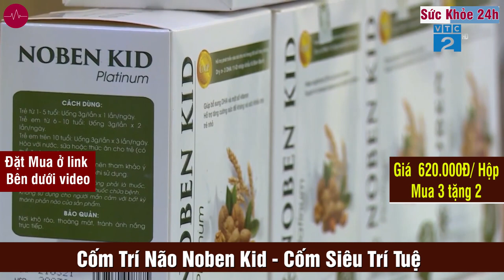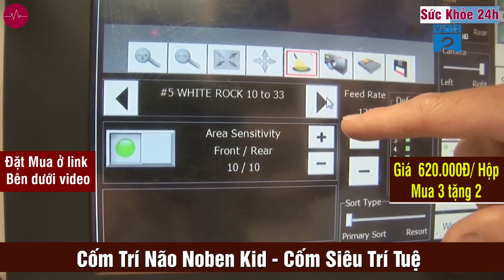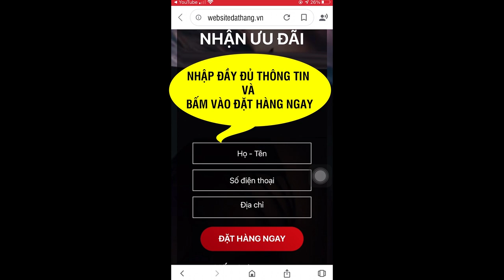Cốm Trí Não Nobenkid - Cốm Bổ Não Cho Trẻ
Phương pháp hỗ trợ trẻ chậm nói, chậm phát triển trí tuệ, trẻ tự kỷ, rối loạn ngôn ngữ. Cải thiện tình trạng trẻ tăng động, giảm chú ý, rối loạn cảm xúc, không chịu ngồi yên.
Cốm bổ não hỗ trợ trẻ chậm nói, trẻ tự kỷ, trẻ tăng động, giảm chú ý, trẻ rối loạn cảm xúc. Đồng hành cùng trẻ tăng động giảm chú ý. Dinh dưỡng, tập thể thao, can thiệp sớm, giấc ngủ. Giao hàng miễn phí.

Cốm Trí Não Noben Kid là một trong những sản phẩm nổi bật về phát triển trí não cho trẻ em được nhiều phụ huynh cũng như các nghệ sĩ nổi tiếng tin tưởng lựa chọn sử dụng cho con mình.

Tuy nhiên, có nhiều phụ huynh thắc mắc về nguồn gốc sản phẩm, lo lắng rằng không biết sử dụng sản phẩm có an toàn và hiệu quả không, mua cốm Noben Kid chính hãng ở đâu, cốm Noben Kid giá bao nhiêu hay bé nhà mình bao nhiêu tuổi thì dùng được?

Trong bài viết này, chúng tôi sẽ giải đáp chi tiết toàn bộ thắc mắc trên cho quý phụ huynh nào đang có nhu cầu tìm hiểu về sản phẩm cốm Noben Kid cho bé nhà mình sử dụng.

Cốm Trí Não Noben Kid là sản phẩm bổ sung các chất dinh dưỡng cần thiết cho não bộ, gồm các thành phần được nhập khẩu từ Đan Mạch, và thành phần 100%hoàn toàn từ thiên nhiên giúp trẻ có một bộ não khỏe mạnh, phát triển tốt hơn, học tập, tiếp thu nhanh hơn so với trước đây.

Thành Phần:

– DHA: Chiết xuất từ dầu gan cá bằng phương pháp thủy phân ở nhiệt độ cao, nhập khẩu từ Đan Mạch.

– Prunus dulcis Mill 200mg: Từ hạt hạnh nhân

– Juglans regia 150mg: Từ hạt óc chó

– Yến mạch 150mg

– Chiết xuất cúc tím 35mg

– Colostrum: Sữa non

– Vitamin B1, B6 1,5mg

– Phụ liệu: Bột talc, magnesium stearate, hương tổng hợp vừa đủ 3g

Công dụng và cách sử dụng cốm trí não Noben Kid
Công dụng:
- Giúp trẻ gia tăng trí nhớ tốt hơn so với các sản phẩm thông thường nhờ có phức hợp vitamin A, B1, B6 và kèm theo là DHA giúp trẻ nhớ lâu hơn.

- Tăng cường sức khỏe của Não nhờ vào cơ chế bổ sung dưỡng chất DHA trong dầu gan cá giúp cho não bộ của trẻ được phát triển một cách hiệu quả và lành mạnh.

- Giúp trẻ phát triển nhanh về nhận thức, trẻ sẽ phát triển nhanh hơn, sớm có ý thức nhờ bộ não phát triển và trở nên hiểu chuyện, vâng lời hơn.

- Giảm thiểu sự kém tập trung bằng cách gia tăng các sức khỏe của não bộ, giúp trẻ tập trung hơn trong học tập.

- Cung cấp dưỡng chất cho bộ não thông minh và nhanh nhạy, tăng cường đề kháng cho não bộ khi gặp phải điều kiện bất lợi: học tập căng thẳng, áp lực…

ĐẶT MUA NGAY
Giá 620.000vnđ